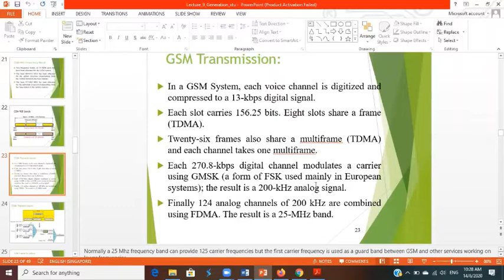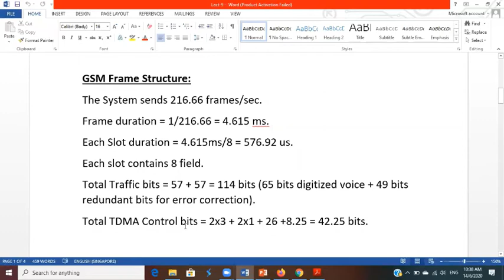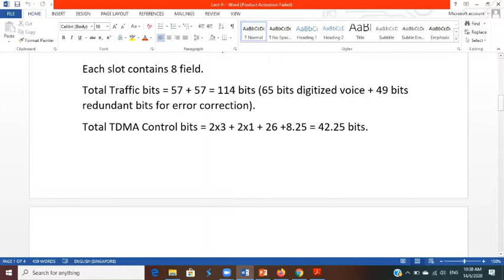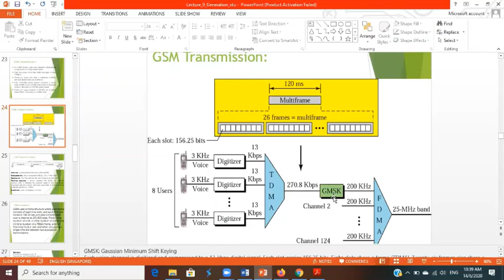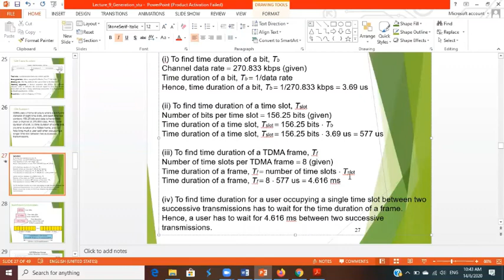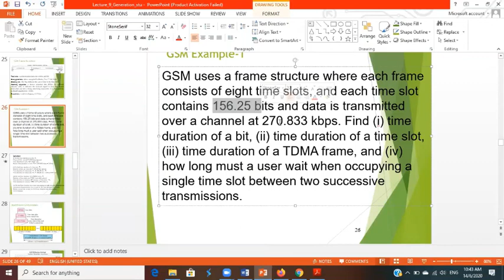Lect2608 09 21 1